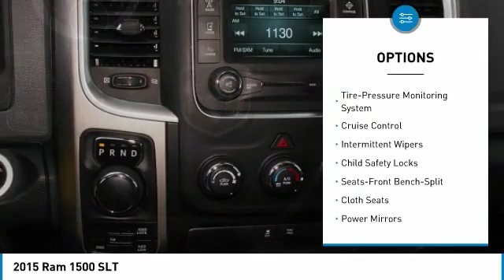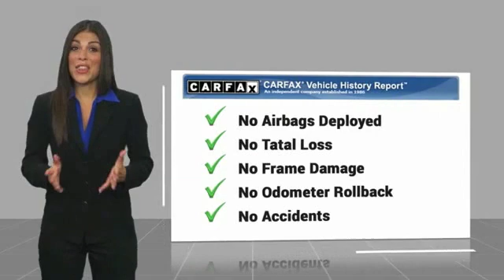2015 Ram 1500 Minneapolis, St Cloud, Elk River, Monticello, MN 28890A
2015 Ram 1500 SLT

Deep Cherry Red Crystal 2015 Ram 1500 SLT 4WD 8-Speed Automatic 3.6L V6 24V VVT Serviced and Detailed to Precision, 1500 SLT, Quick Order Package 22G SLT.brbrThe West Metro Volume Leader.brbrAwards:br  * 2015 KBB.com 15 Best Family Cars   * Green Car Journal 2015 Green Truck of the YearbrBased on 2017 EPA mileage ratings. Use for comparison purposes only. Your mileage will vary depending on how you drive and maintain your vehicle, driving conditions and other factors.brWe are a local family owned dealership and pride ourselves on small community feel, making your vehicle buying experience as casual, fun and effortless as possible. Our online reputation speaks volumes of who we are. Thanks for looking.brbrReviews:brbr  * Massive interior room; low step-in height; available fuel-efficient diesel engine. Source: Edmunds